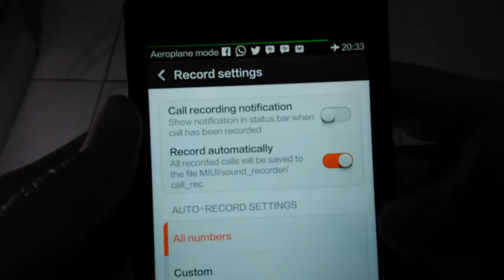XIAOMIGEEK : Call Recording - Redmi1S Tutorial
Call Recording - Redmi1S Tutorial
theme song by : Anarexia - Yaa Habibie